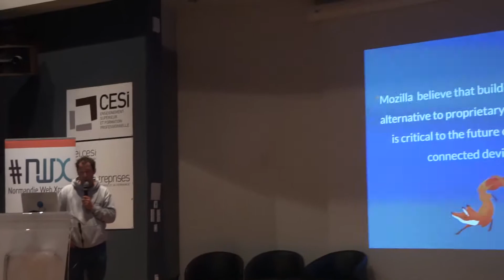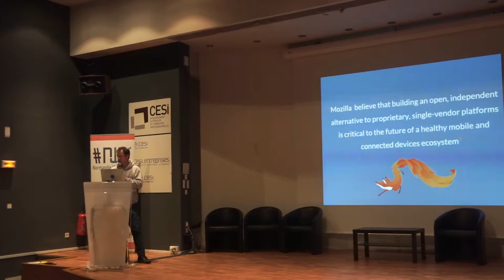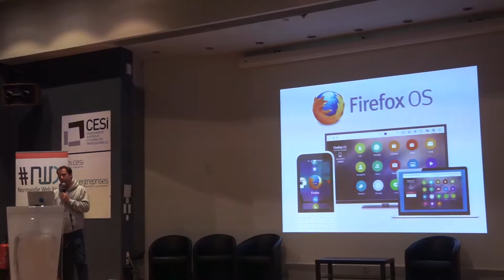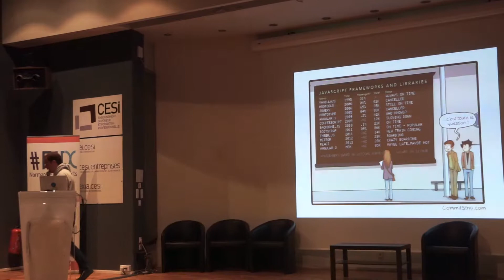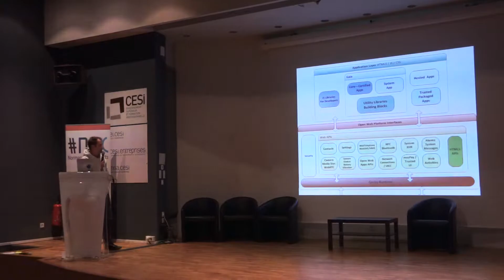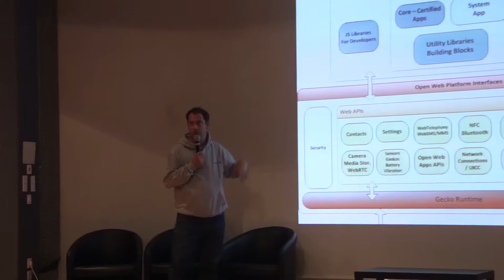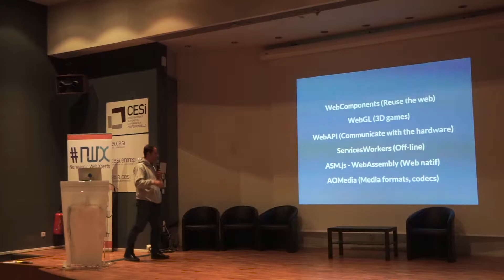Firefox OS par Cédric Ravalec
HTML5 il apporte plusieurs fonctionnalités dont les développeurs avaient besoin pour créer plus facilement de meilleures expériences web. Il a aussi fait naitre un débat sans fin: applications natives ou applications web! Lors de cette présentation, je vais vous présenter comment le web ouvert peut vous aider à créer des applications mobiles de qualités. Vous en apprendrez plus sur des technologies telles que les WebAPIs, ainsi que les outils qui vous permettront de viser un nouveau marché avec Firefox OS et le web d’aujourd'hui.